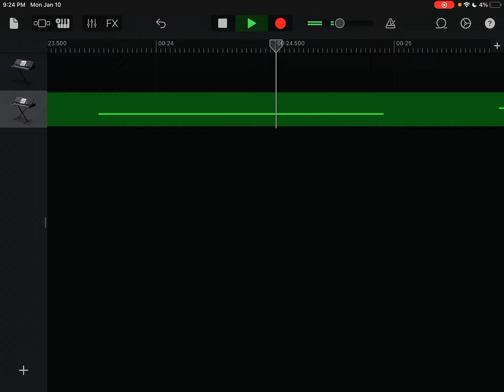February 11, 2022